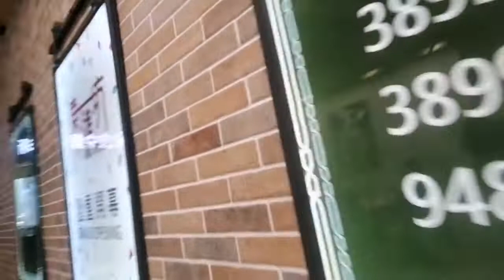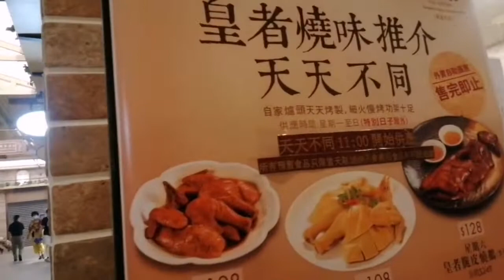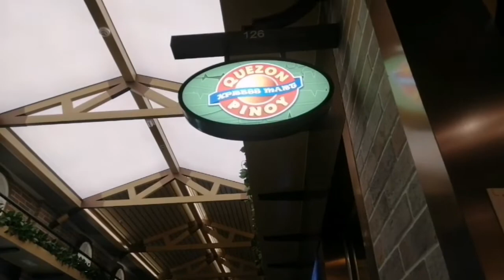Going to pinoy store with little boss